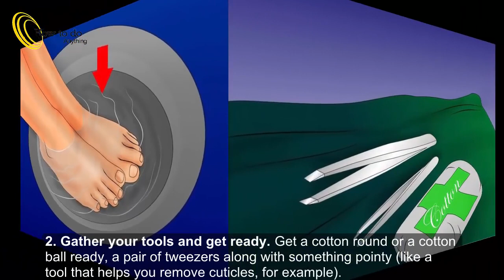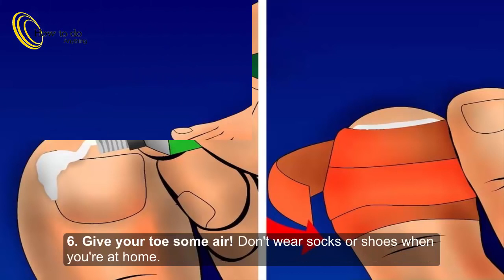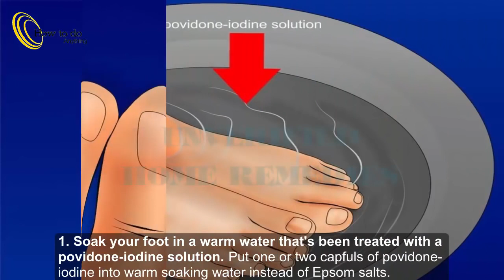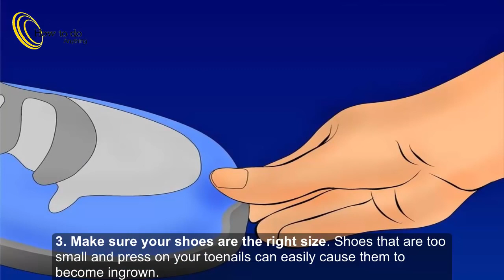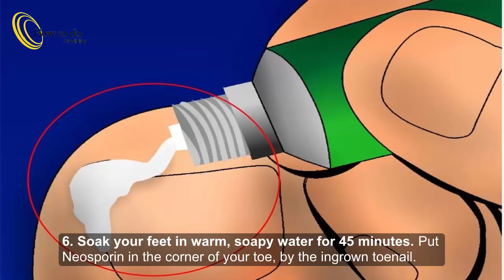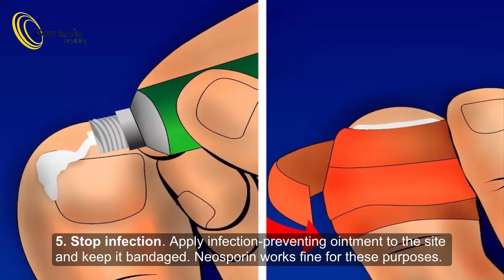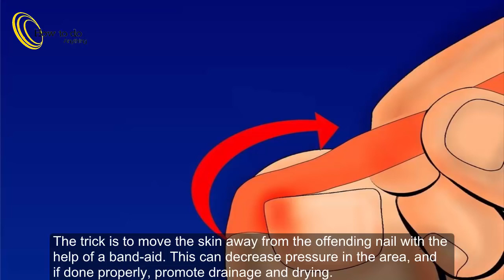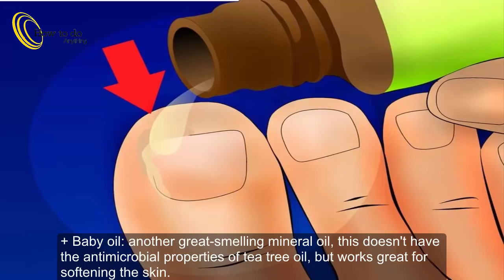How to Get Rid of Ingrown Toenails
An ingrown toenail can be painful and unpleasant. Here is a method that will allow your toenail to stop growing into your skin, along with some general pointers.